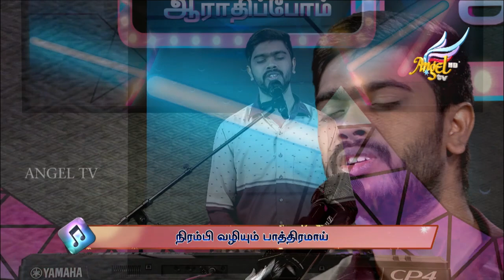Aaradhipom Naam Aaradhipom | Prince | Episode 83